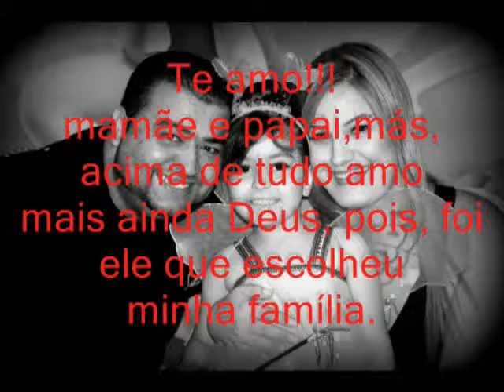Tv Boca Fotos Slide Show Festa Isabela 5 Anos 2013 new